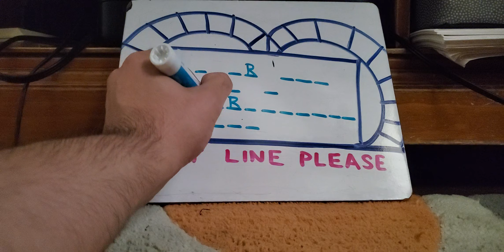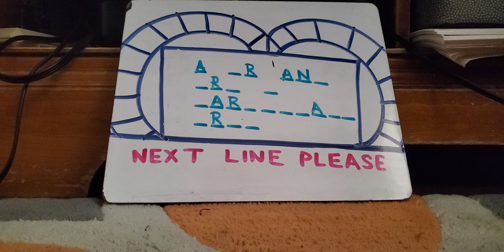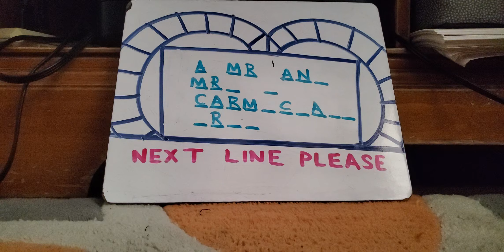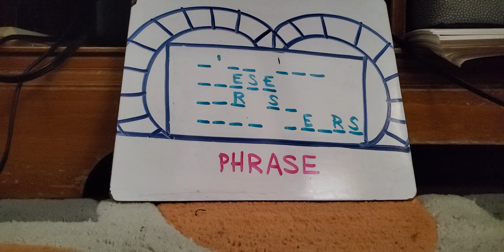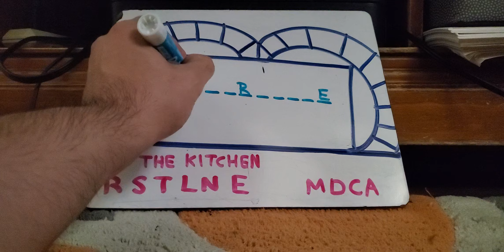Actors and Actresses WOF Bruce Dinsmore vs Sarah Heinke vs DeJare Barfield